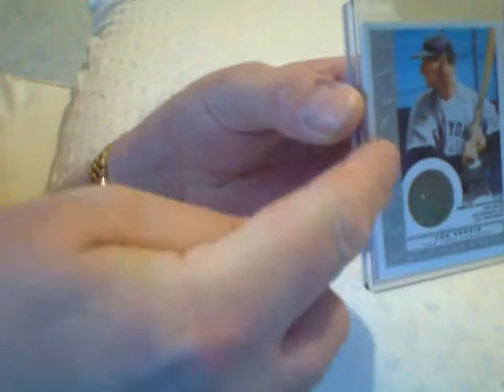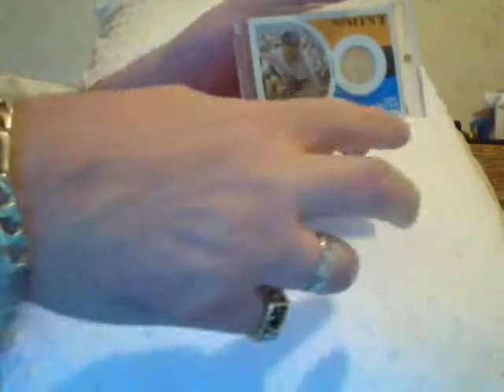Ricky speaks Mandarin Chinese!